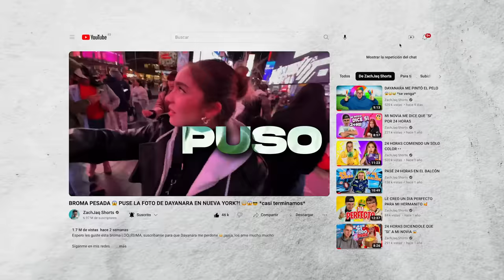LA VENGANZA DE DAYANARA 😱😭👀 LE DIGO QUE SÍ 24 HORAS 😱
Chicos, Dayanara se pasó de lanza con su venganza,  ya estamos a mano JAJAAJ ojalá disfruten de mi sufrimiento, tanto como Dayis lo disfrutó JAJA